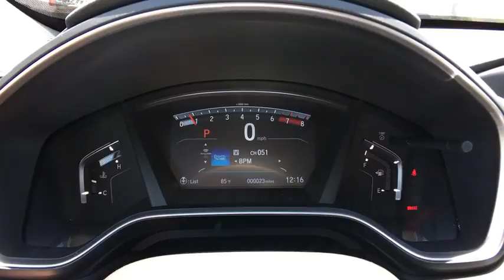2018 Honda CR-V Aurora, Denver, Highland Ranch, Parker, Centennial, CO 38878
2018 Honda CR-V